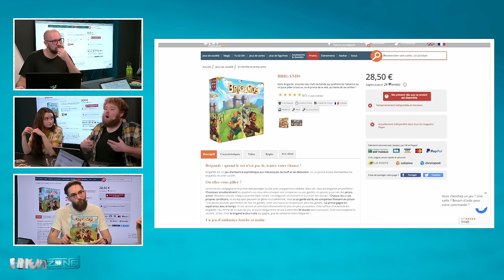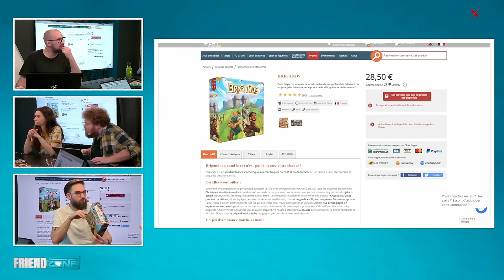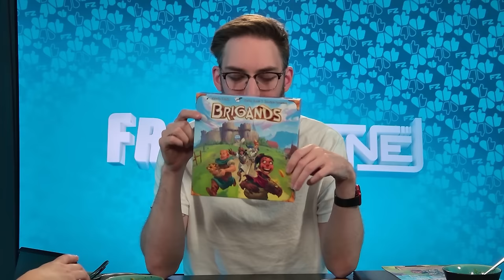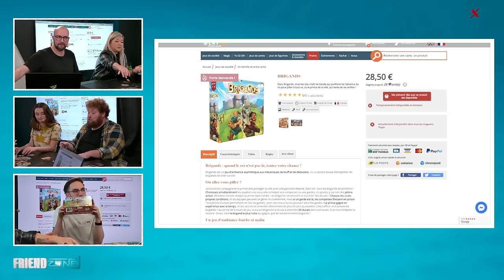IL VOLE LES RICHES ! | Brigands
L'after de friendzone avec les copains !

Avec Ted, Marie Palot, Tatiana, Rofellos et moi-même ^^

À très vite sur cette chaîne !